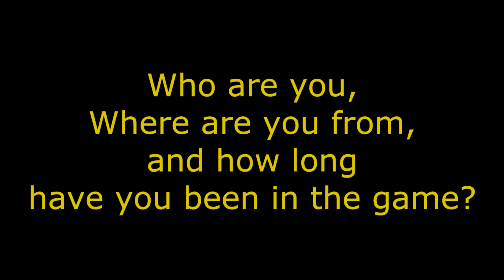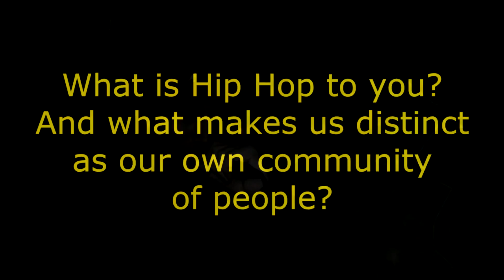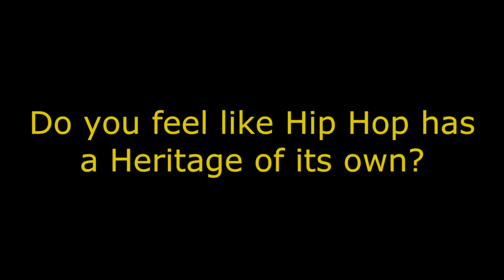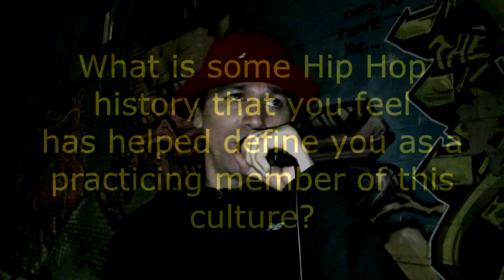Toronto Represents Heritage - Hip Hop Appreciation Week 2014